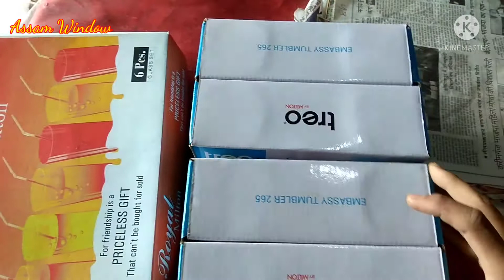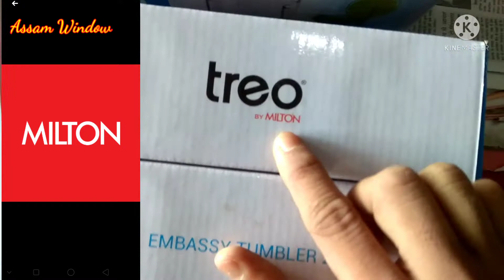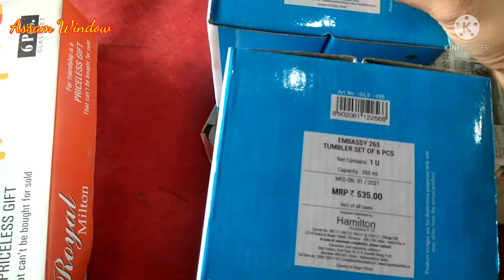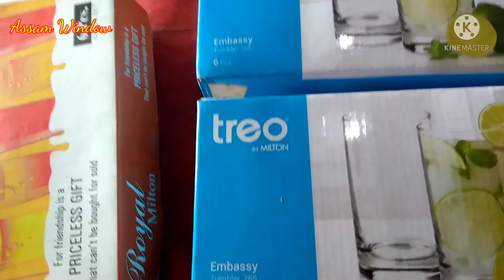Best quality Milton glass tumbler || treo glass || Deco glass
এইটো হল  Milton r original glass